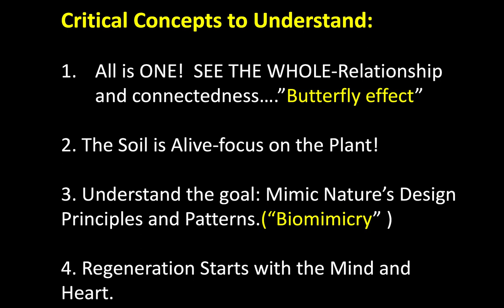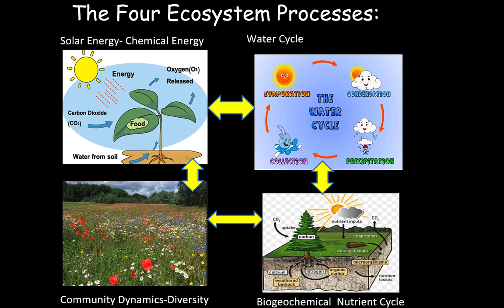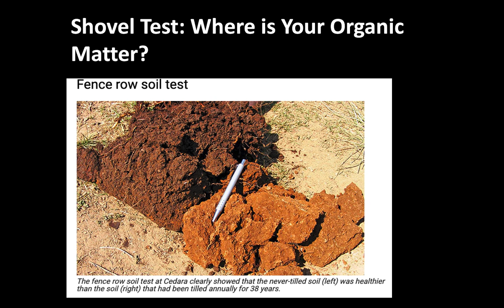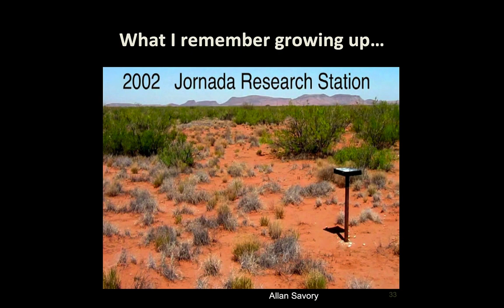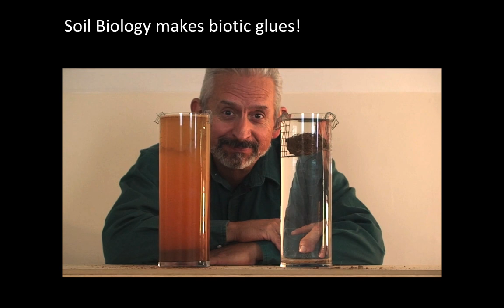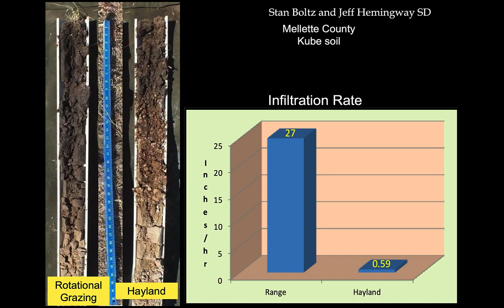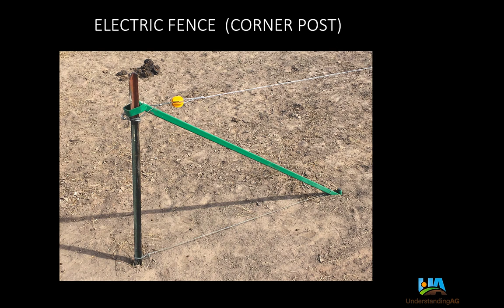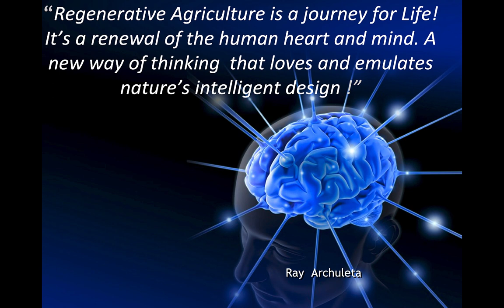The Power of Soil Life: Little Things Matter-Ray Archuleta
This presentation was given as part of the 2022 Fall Grazing Conferences entitled "Profitable Grazing Systems from the Soil Up" held on October 26 and 27 in Leitchfield and Winchester, KY, respectively.  A copy of conference proceedings can be found